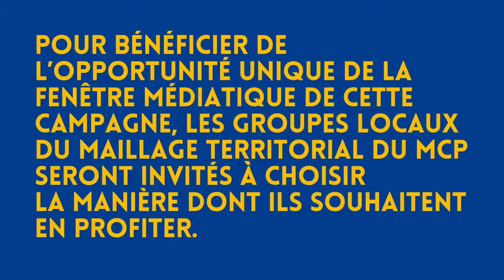📣 MCP#10 🗣 Jean Frédéric Poisson : Audition démocratique des candidats à la présidence 📆 11-09-2021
📣 Le MCP (Mouvement Constituant Populaire) organise l’audition des candidats à l’élection présidentielle de 2022 afin de questionner l’aspect démocratique de leurs programmes. Les groupes locaux du Maillage territorial du MCP apporteront leur soutien aux programmes en adéquation avec le Socle Commun qui leur semblent les plus pertinents.

Une seule revendication commune à tous les mouvements populaires : la DÉMOCRATIE ! Un unique point commun à tous les projets démocrates : le RIC constituant ! Avec le MCP, CONVERGEONS enfin ! Le MOUVEMENT CONSTITUANT POPULAIRE travaille à l’inscription dans la Constitution d’un Processus Constituant Populaire Permanent, afin d'établir enfin une démocratie véritable en France.